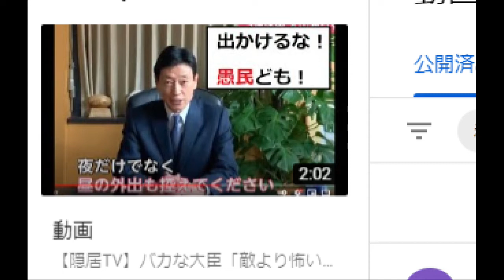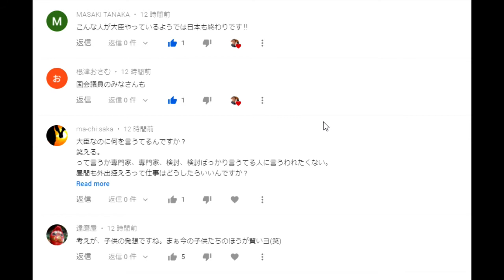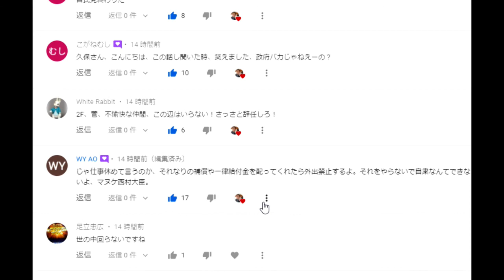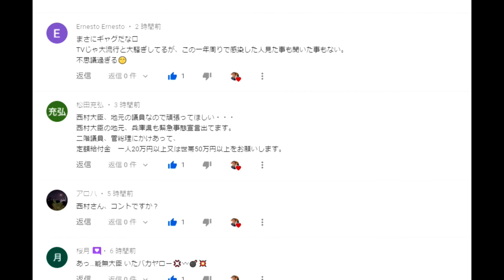【隠居TV】西村大臣は頑張った（皆様からのコメント）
バカな大臣「敵より怖い。まさに「バカも休み休み言え」

「件名：速稼塾（あなたのお名前）」